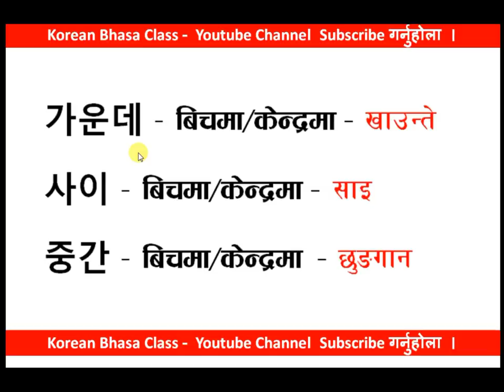[Part-1] एउटै अर्थ दिने कोरियन शब्दहरु || Korean Synonyms || Korean Language in Nepali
एउटै अर्थ दिने कोरियन शब्दहरु || Korean Synonyms || Korean Language in Nepali